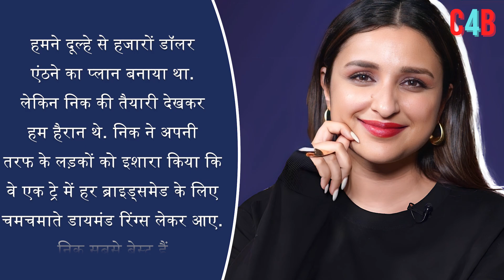Raghav Chaddha gifted this Special Gift to his sisters-in-law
raghav chaddha gifted diamond kalichidis to sisters-in-law